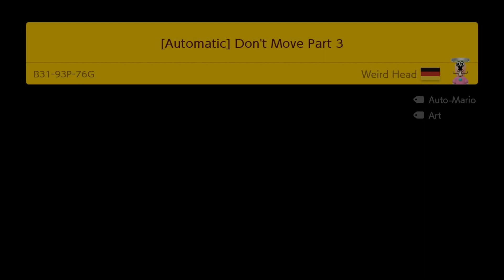[Automatic] Don't Move Part 3 by Weird Head 🍄 Super Mario Maker 2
⠀ Collect all 69 Coins! Lay your Controllers away and enjoy!